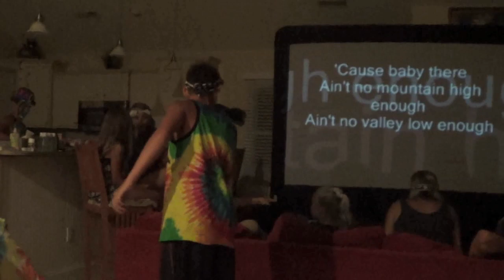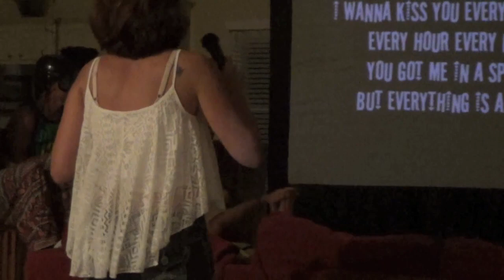Shawdogs Beach House 2015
Our crazy family vacation in Nagshead Outerbanks NC. 25 people in one house and this is how we stay sane for the week. Enjoy it, we did:)